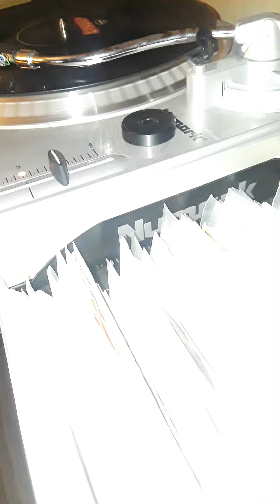Bar-Kays - Missiles On Target